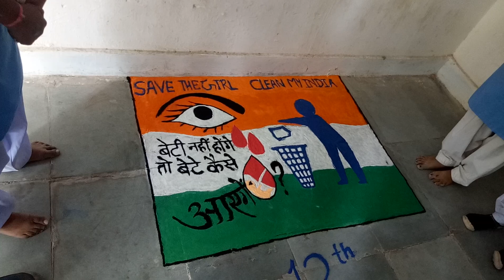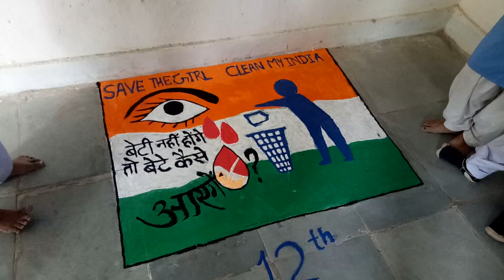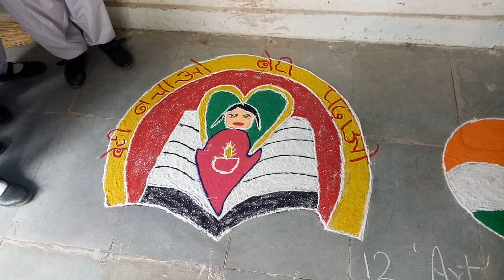Best Rangoli design swachh bharat Abhiyan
Rupendra Patel